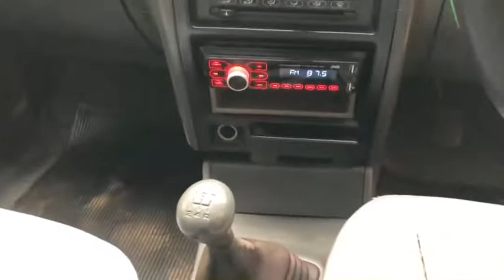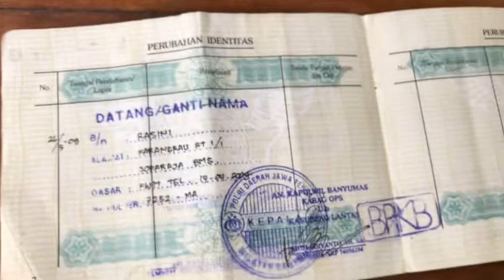(TERJUAL) Timor Sohc Red gaul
Dengan (sold out) juta numpak Timor Sohc pribadi manual 1996, Vidio ulasan lengkap buka aja di youtube klik
Mobil kapsul gaul & model ra ketinggalan jaman..
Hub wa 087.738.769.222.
Spek :
- Plat R cilacap pajak hidup panjang plat panjang (jateng online mudah) , surat lengkap -bodi cat kwalitas bagus mulus, tulangan aman tak ada bekas insiden,
- mesin prima alus, g ngebul, kering,siap gas pol, karburasi terkenal bandel
- interior ori,
- panel panel ok normal.
- kaki kaki nyaman angler anteng..
- Ac nyess
- Ban tebal2, velg racing ori honda brio
- Power stering. Power window lancar.
- Audio standar usb dvd aux dr hp
Harga bersahabat cukup
Rp sold out
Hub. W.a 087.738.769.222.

Mas dedy, alamat timur wisata pantai glagah indah 2km Wates Kulon Progo Yogyakarta..